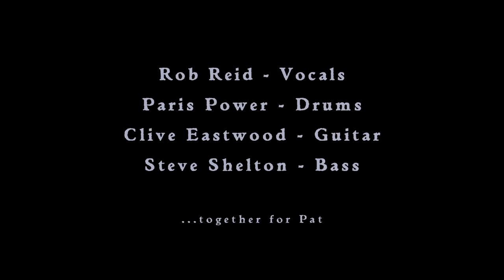'One to one' by General Dogzbody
One to One by General Dogzbody - recorded live at Magnet Studios, Nottingham 11th May 2013. This line up - Rob Reid (Vocals), Paris Power (Drums), Clive Eastwood (guitar) & Steve Shelton (Bass) have reformed the band (last gig in 1986!) to perform a concert in memory of the sad loss of original drummer Pat Power, with 3 original members of the band being lucky enough to have Paris (Pat's niece) play the drums, which carries a very special sentiment for all involved!
This recording was from the first ever reunion rehearsal and the first time these self penned Dogzbody songs have been played in ...well a very long time! It may not be perfect playing (we were still learning the arrangements as we went along!) and the video quality suffers from low lighting and the sound is taken from camcorder mics, but hopefully we've produced an acceptable result that we thought we post to let everyone see we have started and hopefully encourage a bit of interest in the concert later this year (date tbc).
In memory of Pat (and all the fun we had being in a band with him as well as being his friends)